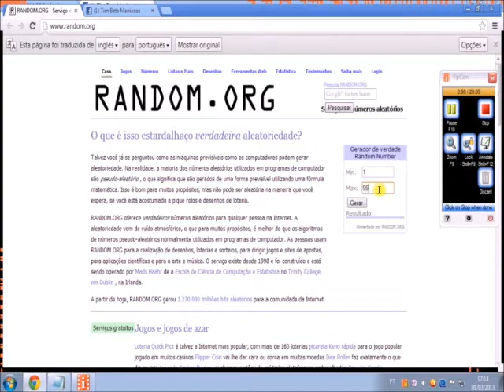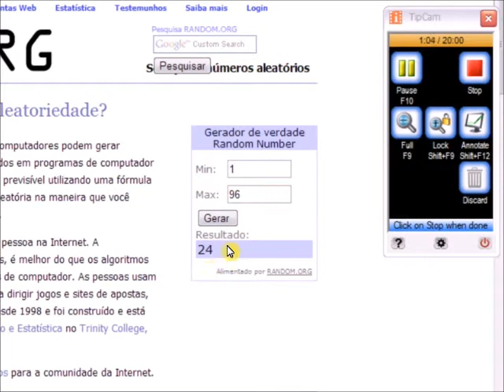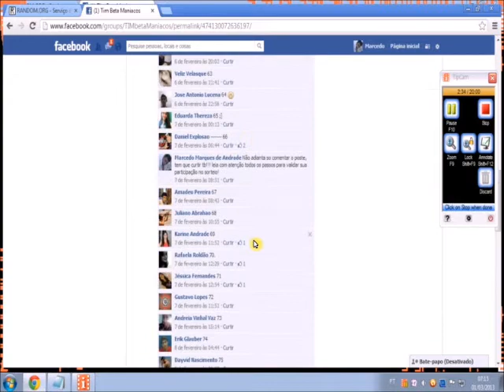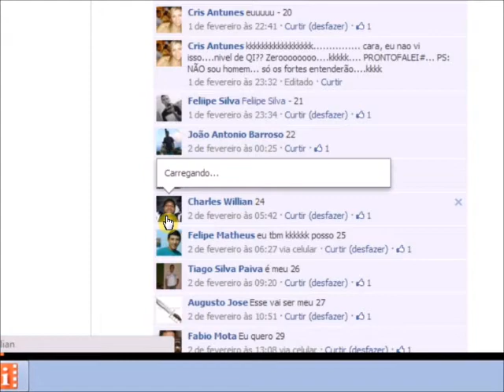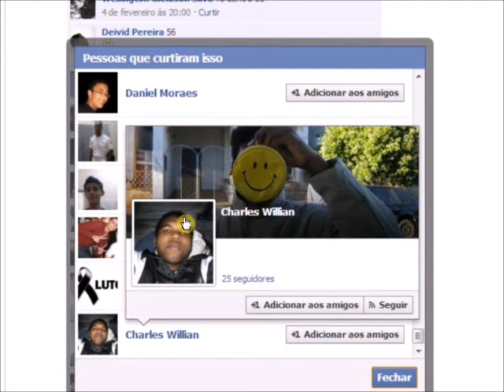Novo sorteio Tim Beta 01/03/2013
Foi realizado novo sorteio onde o Charles Willian foi o vencedor!!!